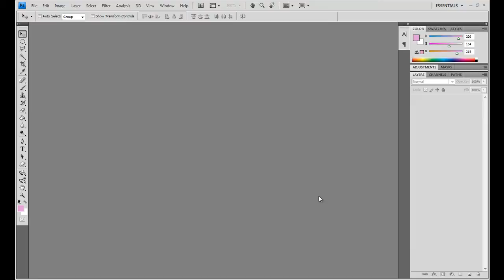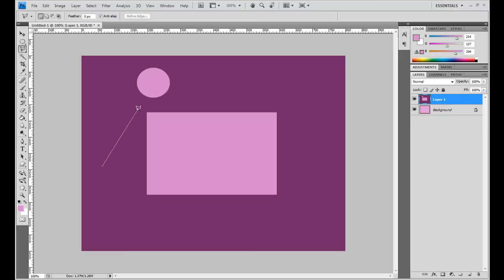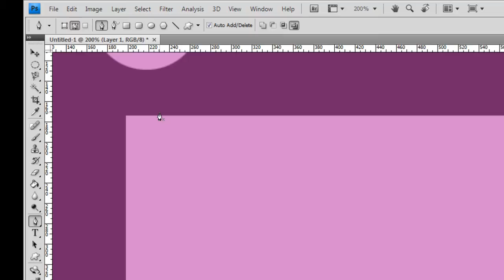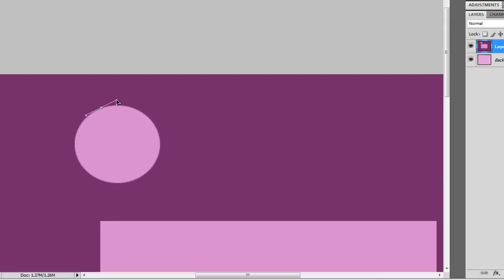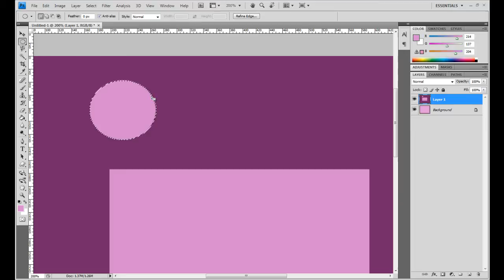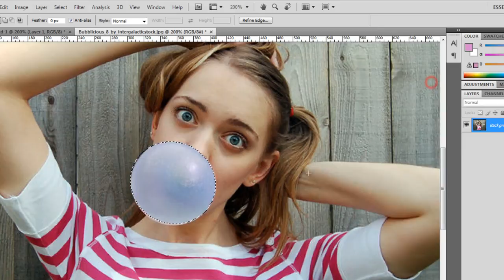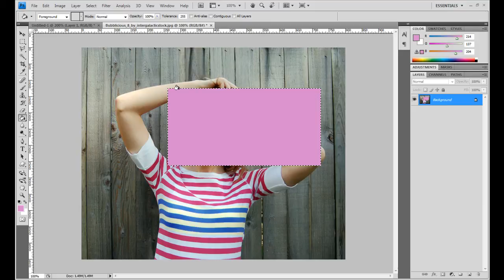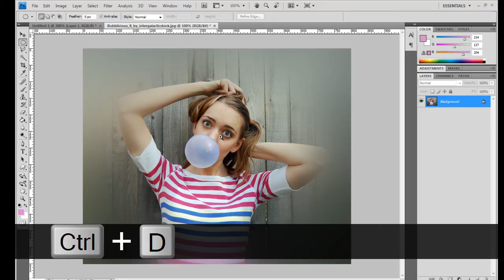FXmodify, Photoshop Selection Tutorial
FXmodify Studios
Photoshop Selection Tutorial